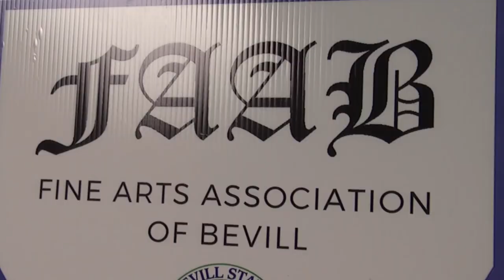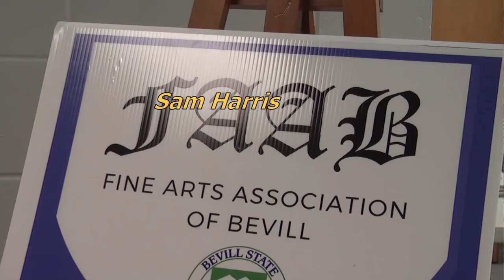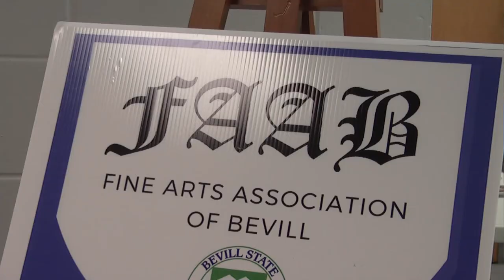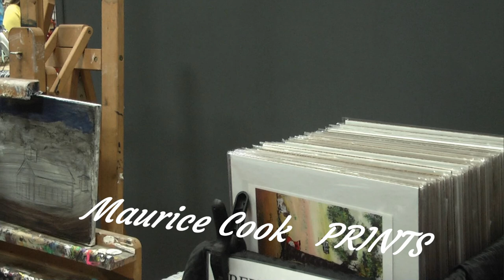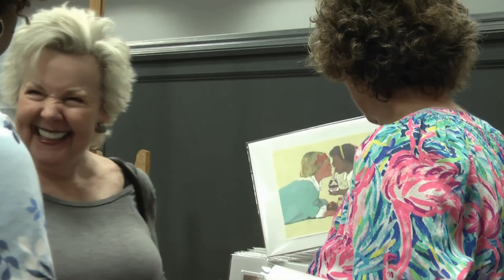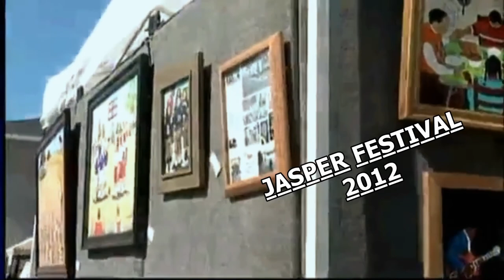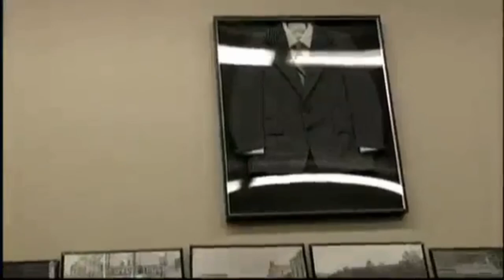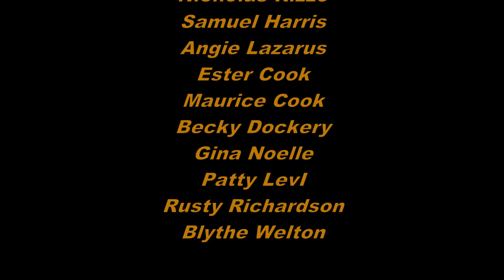Art in Park TV80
Art In The Park